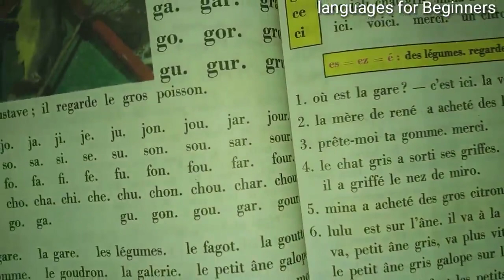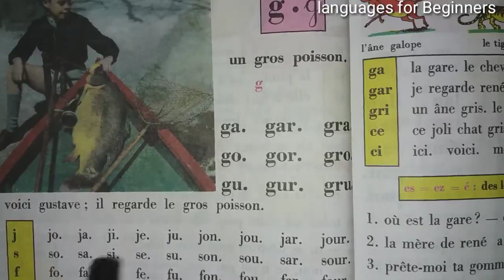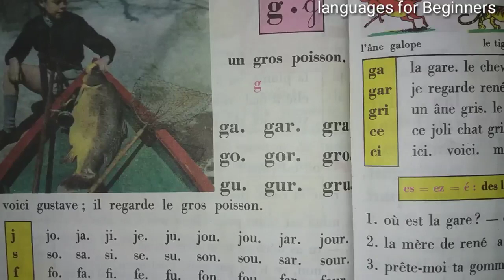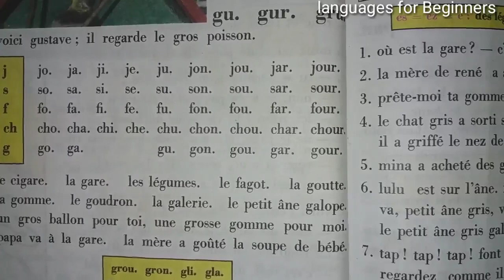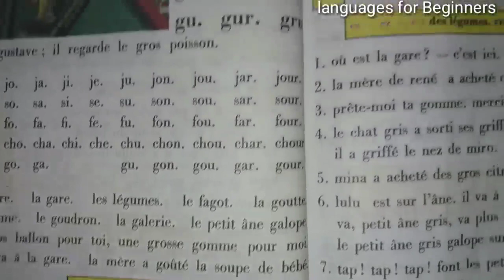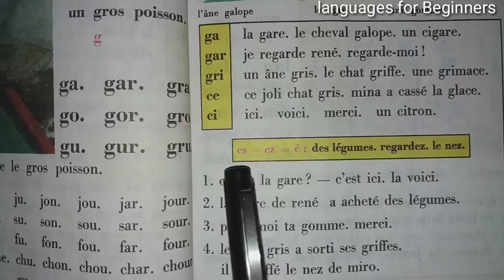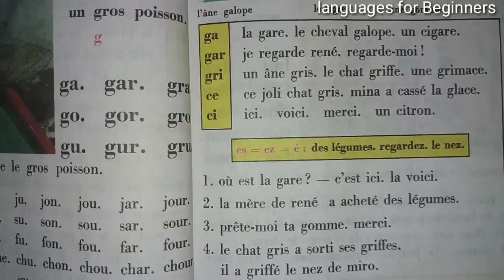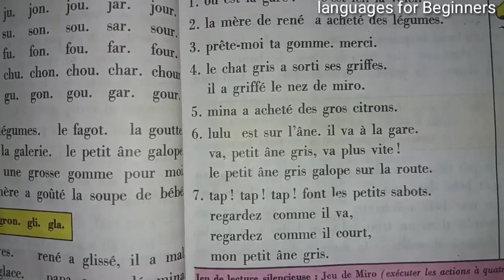Bien lire et comprendre page 48 - 49 - let's learn French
أسهل طريقة لتعلم اللغة الفرنسية  قراءة وفهما
كيف نقرأ  la lettre G - g